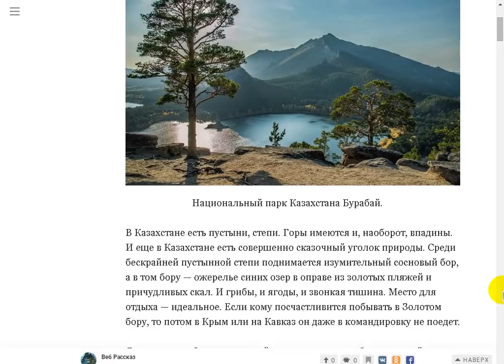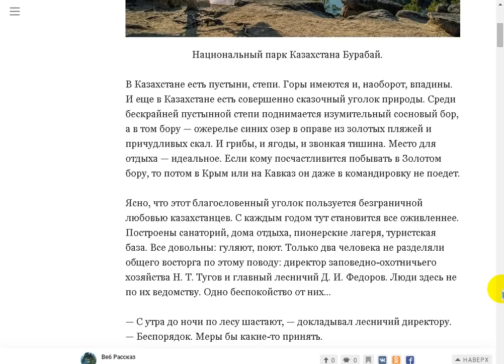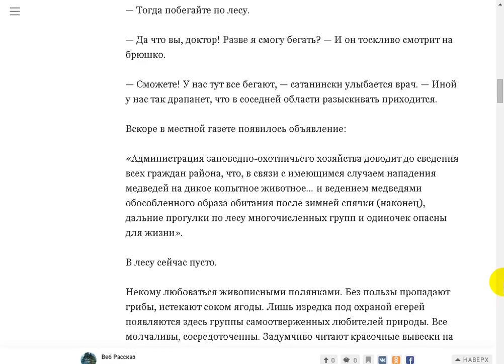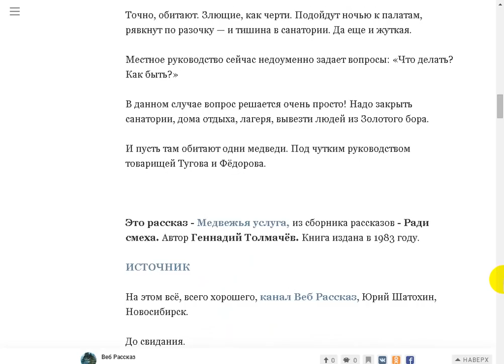«Сказочный уголок природы или Граждане! Будьте осторожны!»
Поддержать автора канала можно здесь:
Сбер Банк Visa: 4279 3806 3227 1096
Сбер Банк МИР: 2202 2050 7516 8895
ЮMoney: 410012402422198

- Веб Рассказ на Boosty. Поддержать автора канала можно здесь
Поддержать автора канала можно и здесь:
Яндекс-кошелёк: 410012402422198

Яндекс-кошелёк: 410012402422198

Если ссылка у вас НЕ работает - пройдите по ссылке Моя тема, там все ссылки активные.